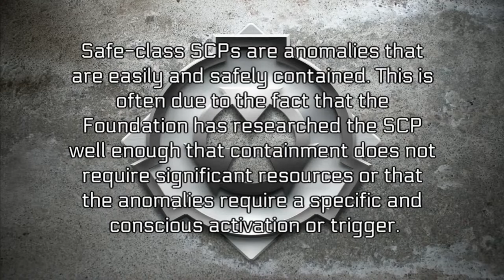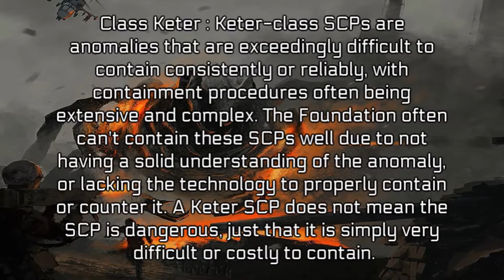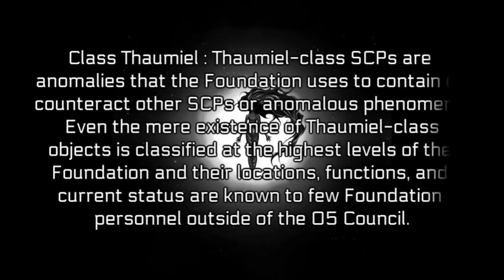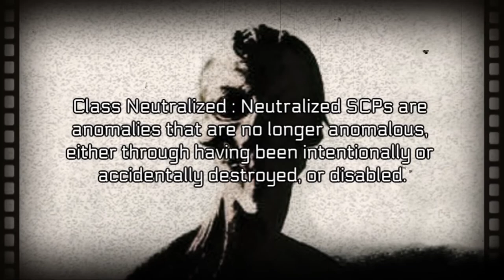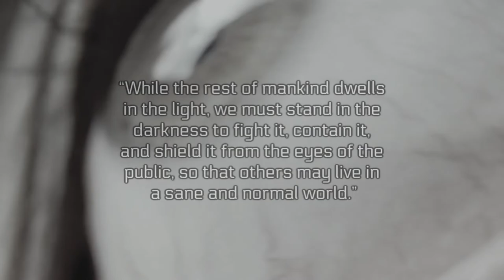SCP Foundation Introduction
Hope you have clearance for this... The SCP Universe is filled to the brim with dark lore right up Cryptic Chronicle's alley. This classified information is an overview of the organization, its goals, and a broad example of how it functions, as well as the dangerous anomalies it contains on a daily basis. Secure. Contain. Protect. For the future of humanity, these SCPs must be researched and either eliminated or stopped from causing harm to the public.

Follow protocol, and whatever you do, don't die...

All SCP wiki works are licensed creative commons 0 attribution/share-alike.